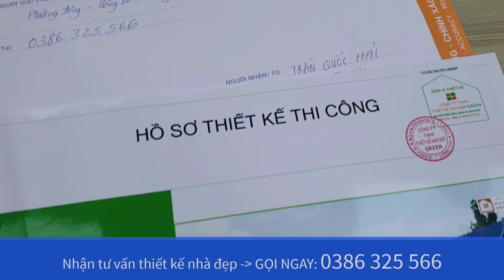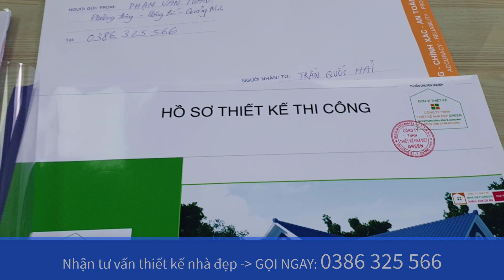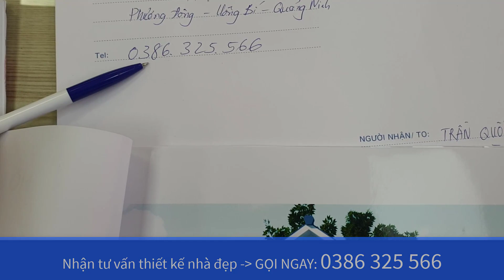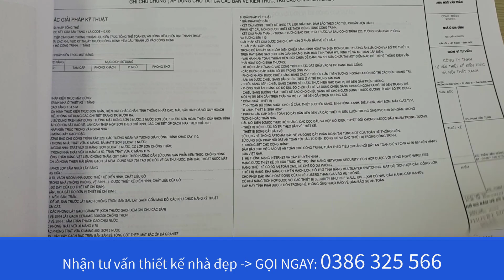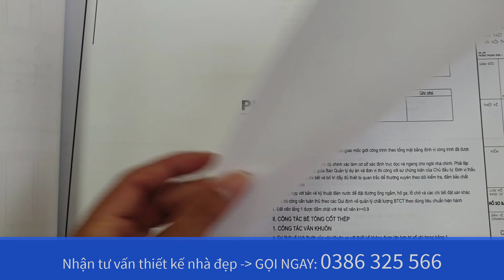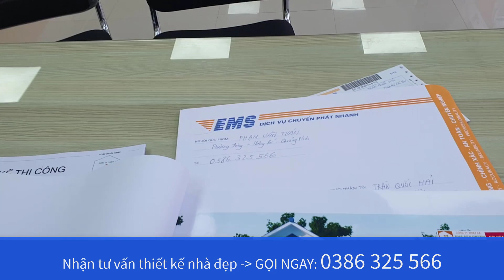NHÀ ĐẸP | MẪU NHÀ ĐẸP | CHUYỂN PHÁT NHANH MẪU NHÀ ĐẸP 2019 CHO KHÁCH HÀNG Ở CẦN THƠ - HỒ SƠ 129